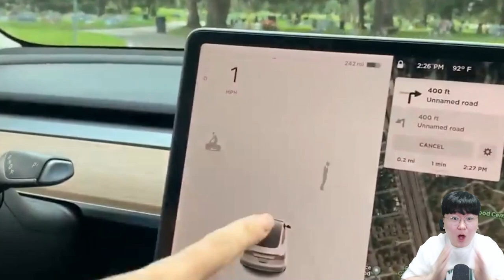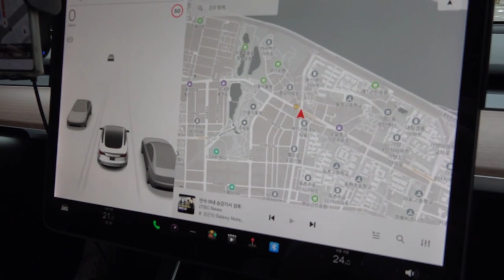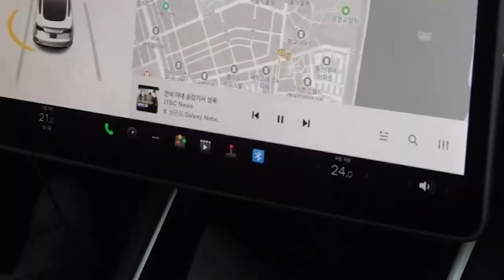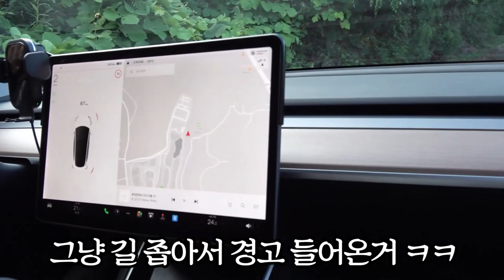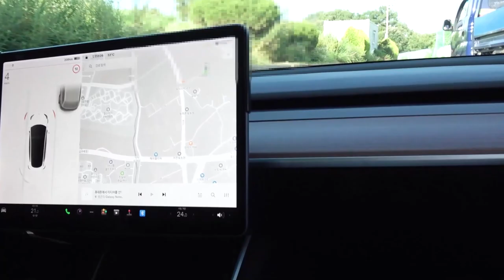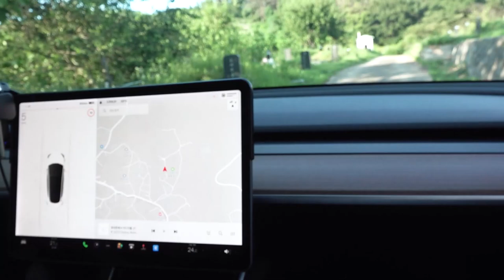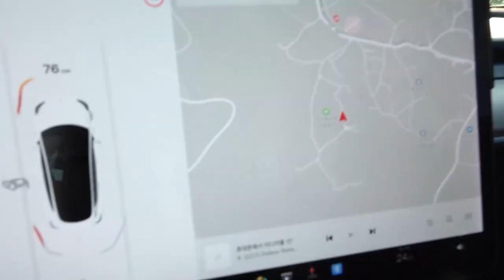공동묘지에 가면 귀신을 보는 자동차가 있다...?! 제가 직접 귀신 만나러 갑니다 ㄷㄷ [ 테슬라 귀신 괴담 ] l 휴지(HueZ)